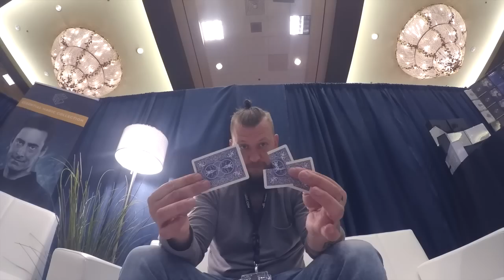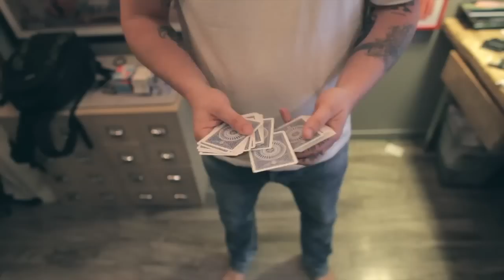THE SHIFT 035 - Revolution // Triage // Magic Live!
This week, we're bringing you some behind the scenes of Magic live as well as a brand new review for Greg Wilson's "Revolution" and Danny Weiser's "Triage".

Revolution by Greg Wilson

Spinning a small item on the tip of your finger is a visceral display of skill, control and years of masterful discipline. But, who has time for all that?

Revolution shortcuts the years of practice and allows you to look like a Shaolin Spin-Fu Master in just minutes. Spin any standard deck or standard playing card on the tip of your finger in a mesmerizing display of playing card dexterity.

Part sportsmanlike skill and part unsportsmanlike gimmick, you'll have everything you need to get instant attention, including trick playing cards for tons of routines, expertly taught by Gregory Wilson. Greg will teach you how to spin like a Globetrotter in no time.

Triage by Danny Weiser

In today's society, everything is fast paced. We must not waste time going from one place to another, and even certain social media outlets have time constraining video lengths. With less than a quarter of a minute for media such as Instagram, how are we supposed to demonstrate the full potential of a long winded, old fashioned, piece by piece TNR restoration?

Danny Weiser, a creative thinker for the modern magician, introduces his take on the TNR. It's swift, magical, and direct. Welcome to Triage.

* For your convenience, this package includes a completed gimmick so you can start enjoying your Triage right out of the box. No arts and crafts needed.

At the table Experience with Peter Eggink

Haunted, Elit, Mintalist, Heatwave, Prophecy, Insight and the list goes on and on... We don't need to tell you how creative this man is but just in case you didn't know... So Creative! We hope you'll be among the many to join us in welcoming Peter Eggink to a very promising At The Table Experience where you will learn everything from the visually stunning to the mind boggling! Hosted by Greg Wilson, this is going to be one for the books!